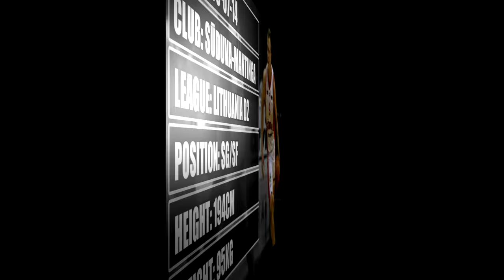Paulius Kleiza 2014-15 Season Highlights HD